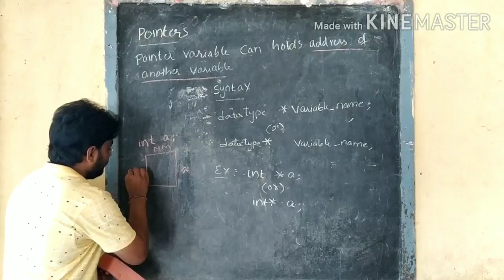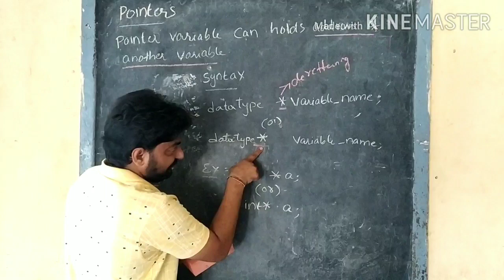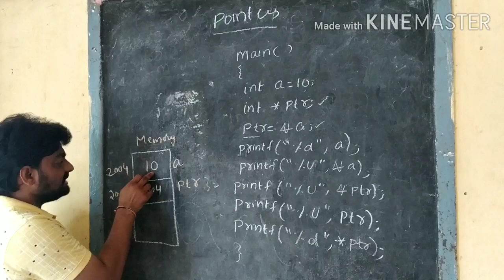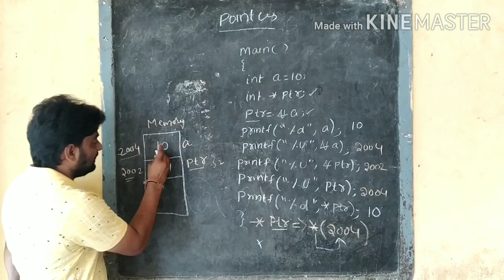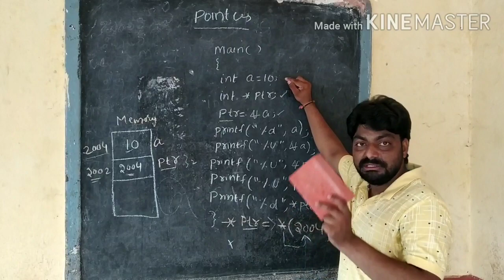"POINTERS" in C - Programming by Koti PART 1